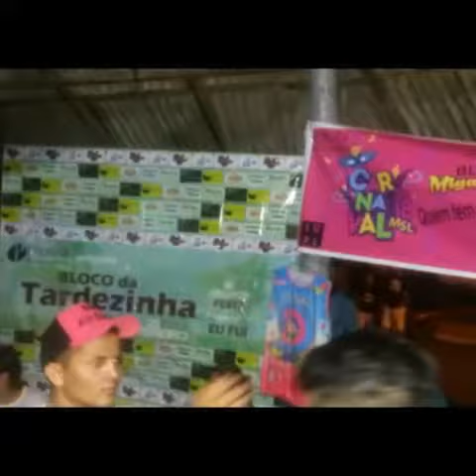BLOCO MIGA SUA LOKA 2018 ( Lançamento oficial do abadá)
LANÇAMENTO oficial do abada do bloco carnavalesco MIGA SUA LOKA 2018.
No estabelecimento CANOA'S BAR do nosso amigo ELIAS RIBEIRO.  em Santo Antonio De Leverger MT- Brasil.  Em 03/02/2018 ( Sábado)